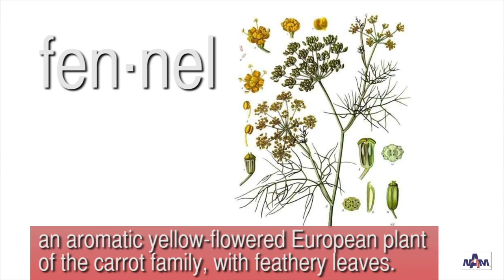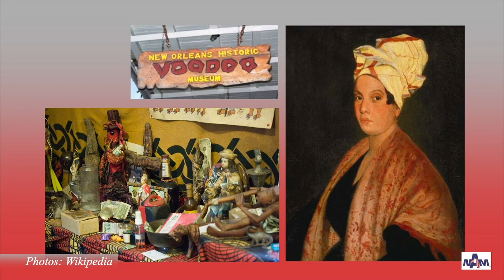Spice and Recipe S1E1: Fennel and Pasta with Sardines (Pasta con Sarde) | Italy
Spice & Recipe with Mike DiGiacomo kicks off its journey with a recipe from Italy showcased by Chef Leo Fascianella, owner of Pasta Amore restaurant in Omaha, Nebraska. Pasta with Sardines (Italian: Pasta con Sarde) is a recipe that uses fennel, a popular spice and herb of southern Italian cuisine due to its availability. Fennel grows wild in all Mediterranean regions, including the island of Sicily, where Chef Leo Fascianella comes from. Spice & Recipe is a weekly show that you can watch locally in Omaha, Nebraska on KPAO-TV, Cox 22 or Century Link 89, and worldwide on this channel, NAM's website or NAM Facebook page.